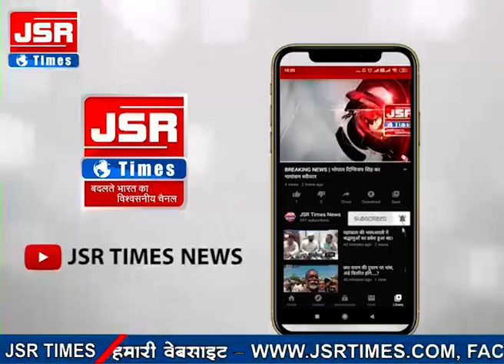शहडोल: कुआं धसकने से 3 लोगों की मौत पुराने कुएं की सफाई के दौरान हुआ हादसा